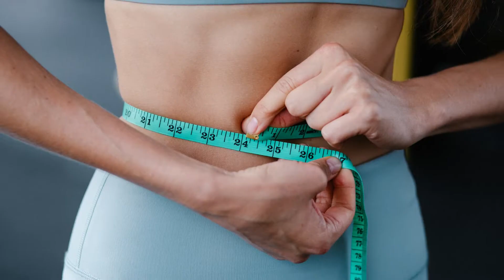Sleep Calculator: How Much Sleep Do You Need? How much sleep do you need by age? You Sleeping Enough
Sleep Calculator: How Much Sleep Do You Need? How much sleep do you need by age? Are You Sleeping Enough?
Health experts agree that getting enough sleep is important because it can help people prevent certain diseases and help them lose weight.

It's crucial to get to bed at the proper time, which may require changing a habit, in order to achieve the needed 7-9 hours each night. This can have a significant impact on a lot of people.

A person should contact a doctor if they continue to feel exhausted or have problems falling asleep after trying various suggestions and tactics.

The following amounts of sleep are advised for people of various ages every 24 hours:

Greetings, Viewers!